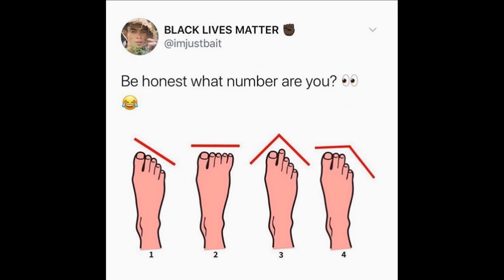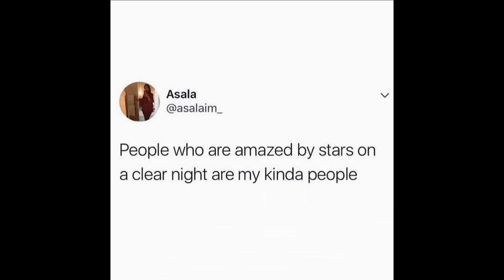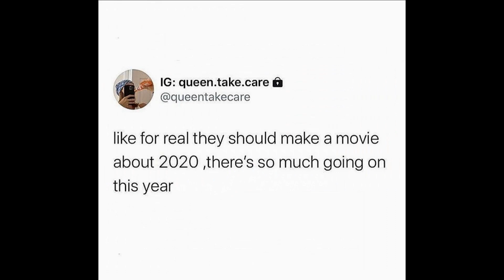Funny International Memes - Makes you Cry Laughing😘🙅| EP-1